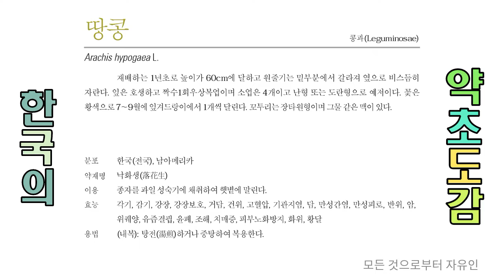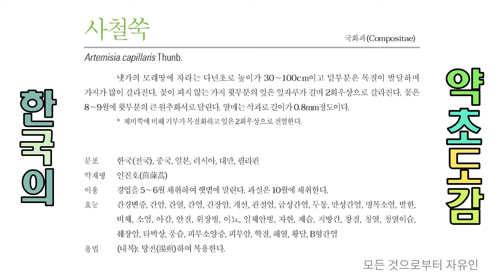샅샅이 찾아낸 만성간염에 좋은 약용식물 7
만성간염

간의 염증성(炎症性) 질환.

Ⅰ. 개관

간장염(肝臟炎)이라고도 한다. 간 질환의 대부분을 차지하는 것으로서, 크게 급성간염과 만성간염으로 나눈다.

급성간염은 막연한 명칭으로서, 간의 급성 ·실질성 상해의 거의 전부를 포괄하는 넓은 개념이지만, 실제는 바이러스의 감염으로 생기는 간염이 대부분이고, 간독 ·화학약품 ·의약품 등으로 생기는 중독성 간염도 비교적 많다. 바이러스성 간염은 유행성간염(A형)과 혈청간염(B형)의 두 종류가 있는데, 이들은 모두 전염성 질환이지만 감염 경로는 다르다. 감염 경로로 유행성간염바이러스는 혈액 ·십이지장액 ·대변 중에서 증명되므로 전염된 물 ·음식을 통하여 경구감염(經口感染)되거나 환자와의 직접 접촉에 의해서 감염된다.

혈청간염은 오로지 비경구적 감염으로 환자의 혈청, 혈액의 주사, 환자의 혈액에 감염된 주사기 등으로 감염된다. 잠복기는 유행성간염이 2~6주간이고, 혈청간염은 6주~6개월 가량 된다. 혈청간염은 유행의 계절·연령과는 관계가 없으나, 유행성간염은 주로 가을에서 겨울에 걸쳐 많고 청소년에 많다. 증세는 발병하기 1주일 전부터 온몸이 노곤하고 식욕이 떨어지며 두통이 있고 상복부에 불쾌감이 생기는데, 유행성간염에서는 황달이 나타나기 전에 발열(38 ℃ 전후)이 있을 때가 많고 수일 후에 해열된다. 또, 관절·허리가 아플 때도 있어 처음에는 감기로 오인할 때가 많다. 혈청간염은 이러한 초기 증세가 가볍고 서서히 발병하는 것이 많다. 주증세는 위장증세와 황달이며, 식욕부진·구토·구역질, 상복부의 둔통(鈍痛) 등이 일어나며, 발병 후 4~5일에 황달이 나타난다. 황달은 1주일을 전후하여 최고에 이르며, 그 후 1개월 사이에 없어지면서 다른 증세도 좋아진다.

급성간염의 진단은, 이러한 자각증세나 황달, 간비대 등의 타각증세 외에 간기능검사나 복강경(腹腔鏡), 간생검(肝生檢) 등에 의해서 한다. 경과는 급성간염은 약 70 %가 대개 1~3개월 이내에 치유되지만 빨리 치료되지 않는 것 중 15 %가 만성간염으로 이행하며, 그 일부는 간경변증으로 이행한다. 급성간염 중에는 때로는 10일 이내에 사망하는 전격성간염(電擊性肝炎)이라고 하는 것도 있다. 전경과(全經過) 중 황달이 나타나지 않는 무황달성 간염이라고 하는 것도 있어, 만성간염으로 이행하는 것에는 이 무황달성이 많은 경향이 있다. 혈청간염도 만성화하기 쉽다. 치료는, 현재 바이러스에 대한 특효약이 없어서 대증요법(對症療法)뿐이다. 급성간염은 자연히 치유되는 경우가 많고 적절한 처치로 황달 및 기타 여러 증세가 비교적 빨리 좋아진다. 그러나 간의 병변(病變)이 완전히 좋아지는 데는 수개월을 요하므로 이 점을 주의해야 하며, 여기에 보조로 약물치료를 한다. 안정은 중요한 치료법으로서, 간혈류량(肝血流量)의 감소를 피하는 의미로서도 안정의 중요성은 특히 강조된다.

식사는 간경변증과 같이 고단백 ·고칼로리 ·고비타민이 좋다. 그러나 많은 환자는 초기부터 황달이 심할 때까지는 식욕부진과 구역질이 심하여 필요한 양의 칼로리 ·단백질 등을 섭취하기 곤란할 때가 많아서, 당질 아미노산, 비타민 등의 비경구적 투여(非經口的投與:點滴靜注)를 하는 것이 좋다. 예방은, 유행성간염의 경우는 원칙적으로 손과 발을 깨끗이 하고 식기를 소독하며 환자의 대변에 오염되지 않도록 한다. 유행지에서는 음식을 생식하는 것은 피하는 것이 좋다.

혈청간염의 백신은 1970년대 후반 개발되어 미국식품의약품국(FDA)에서 시험, 1982년 승인하였고 새로운 백신도 1986년 승인되었다. 집단접종 때에는 1회용 주사기기를 사용함으로써 전염을 방지할 수 있다.

Ⅱ. 만성간염

간질환 중에서 많은 부분을 차지하는 병이지만, 그 정의가 어렵고 학자간에도 의견이 다르나, 급성간염과 간경변증과의 중간적인 존재로 믿으려고 하는 것이 세계적인 경향이다. 일반적으로 급성간염이 4~6개월을 경과하고도 잘 치유되지 않는 경우, 간생검 또는 임상소견과 간기능검사 성적 등으로 진단한다. 증세는 일반적으로 특징적인 자각증세가 없고 전신권태 ·피로감 ·식욕부진 ·구역질과 상복부의 팽만감 등이며, 간이 커져서 딱딱하게 만져지고 압통(壓痛)이 있다. 진단은, 먼저 간기능검사를 해야 하며, 이때 혈청 트란스아미나제(GOT·GPT) 활성치(活性値)의 상승, 브롬설파레인 시법(BSP)의 이상치, 혈청 교질반응(膠質反應)의 이상 등이 나타난다. 또 복강경검사나 간생검이 더욱 진단을 확실하게 한다.

급성에서 만성으로 이행하는 것은 유행성간염에서 10~20%, 혈청간염에서 20~30 %이다. 만성간염의 원인은 병원 바이러스의 독력(毒力)에 의한 체력의 저하는 물론, 치료가 불완전하였거나 치유되기 전에 직장에 근무하는 것, 영양의 저하, 음주 ·약물복용 ·감기와 같은 각종 감염증에 걸리는 것, 수술 ·임신 등 외에 자기 면역기구의 관여가 논의되고 있다. 또 고령자일수록 만성화의 경향이 많고 경과가 복잡하여 쉽게 치유되지 않는다. 활동성이라고 하는 병형(病型)은 염증이 지속적으로 진행하여 그대로 두면 머지 않아 간경변으로 될 가능성이 높다. 또 치유와 진행과정이 반복되어 완만하게 경과되어 장시일을 요할 때도 있다.

치료는 역시 안정 ·식이요법 및 약물요법이다. 안정은 물론 누워 있는 것이 가장 좋으나 경과가 길므로 하루종일 누워 있으면 정신적 부담이 커서 역효과일 때도 있다. 따라서 증세가 고정되고 장기간 간기능검사에 변동이 없을 때는, 대개 식후 1~2시간만 누워 있도록 하고 동시에 규칙적인 취침 ·기상 ·식사시간을 지키도록 하는 것이 좋다. 운동부하(運動負荷) 후에 간기능 성적이 악화하지 않으면 정상적인 사회활동이 가능하지만 과로나 중노동은 피하는 것이 좋다.

식이요법은 양적으로나 질적으로 충분한 단백질을 섭취하고, 동시에 야채나 과실 등을 섭취하여 영양의 균형을 유지하는 것이 좋다. 지방도 너무 제한할 필요는 없다. 다만, 음주는 절대 금해야 한다.

약물요법은 이상의 요법을 보조하는 역할을 한다. 비타민 외에 어떠한 간장약도 의사의 지시없이 사용하면 오히려 역효과를 나타낸다. 만성간염의 발생기전(發生機轉)으로 면역학적 기구가 관여된다고 생각하고 여기에 대한 대책으로 스테로이드 요법, 6 MP 요법을 할 때도 있다. 만성간염으로의 이행을 예방하려면, 앞서 말한 만성화를 촉진하는 요소를 제거하고, 간기능이 정상으로 회복되고 자각증세가 없어져도 한동안 경과를 관찰한 후 직장에 복귀하며, 단계적으로 움직이고 규칙적인 생활을 하고, 식후 1시간 정도 누워 안정을 취한다. 이는 직장에 복귀하더라도 약 6개월은 계속하는 것이 좋다.

Ⅲ. 한의학

한의학에서는 간염이라는 병명은 사용하지 않았고, 간열병(肝熱病)·노권상(勞倦傷)·황달증(黃疸症)·협통(脇痛)·적취(積聚)·고창(鼓脹) 등에 간염에서와 비슷한 증세를 기록하고 있는 것을 볼 수 있다. 기원전 3세기경에 저술되었다고 추정되는 한의학 서적인 《황제내경(黃帝內徑)》에서, 간열병은 “소변이 노랗고 배가 아프며, 눕기를 좋아하고 열이 난다”라고 한 구절이 있고, 《동의보감(東醫寶鑑)》에서는 “전염되는 황달은 온황(溫黃)이라 하는데 많이 죽는다”라는 구절이 보이는데, 이는 간염에서 있을 수 있는 증세의 서술임을 알 수 있다.

간염 증세를 유형별로 나누어 볼 때, 다음의 네 가지로 구별할 수 있다.

① 습열훈증형(濕熱熏蒸型):전신이 황색을 띠고, 번열증(煩熱症)이 나며, 가슴이 답답하고, 잘 먹지 못하고, 구토하며, 입맛이 쓰고 입이 마르며, 협통복창(脇痛腹脹)이 있고, 권태를 잘 느끼고 힘이 없으며, 피부가 가렵거나 소변이 노랗거나 빨갛게 변하며, 변비가 생기거나 혹은 설사가 있기도 하는 것이 여기에 포함된다.

② 열독내치형(熱毒內熾型):갑자기 황달이 발생하여 점차 심화되고, 발병상황이 급격하여 고열, 가슴이 답답함, 갈증, 흉복부가 부름, 변비, 소변이 붉음, 정신이 혼미하고 헛소리를 함, 근육경직, 혈변(血便), 흑변(黑便), 혈뇨(血尿), 피부출혈 등이 나타나는 것이 포함된다.

③ 간기울체형(肝氣鬱滯型):협통창만(脇痛脹滿), 가슴이 답답함, 메스꺼움, 트림, 식욕부진, 사지연약(四肢軟弱), 기운이 없고 무력함 등의 증세가 포함된다.

④ 음액휴허형(陰液虧虛型):저열(低熱), 협통, 요통, 입맛이 쓰고 입이 건조함, 손발바닥에 열이 있는 등의 증세가 여기에 포함된다. 약물요법으로는 인진오령산(茵蔯五주散)·소시호탕(小柴胡湯)·가감위령탕(加減胃湯) 등을 그 증세에 따라 투여한다. 최근에는 이를 보강한 생간건비탕(生肝健脾湯)과 가감생간탕(加減生肝湯) 등이 일반적으로 이용된다.

2. 만성간염(慢性肝炎)
개월 이상에 걸쳐 간염의 증상과 간 기능의 장애 등 간 조직에 염증이 계속되어 간세포에 병리조직학적 변화가 인정되는 상태.